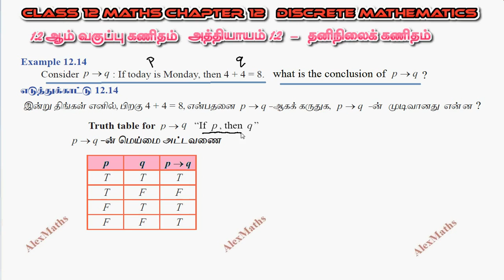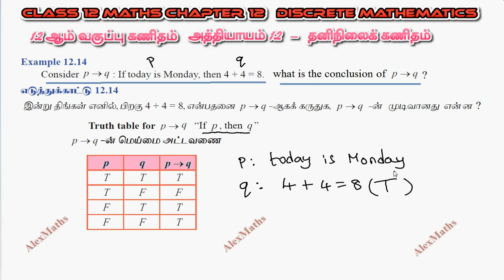12th Maths Example 12.14 Discrete Mathematics CHAPTER 12 TN New Syllabus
Class 12 Maths CHAPTER 12 – Discrete Mathematics Example 12.14 TN New Syllabus
Binary Operations  Mathematical Logic